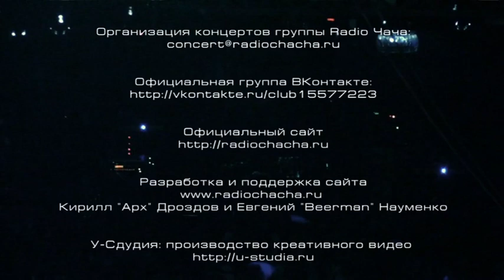Radio Чача - "Первый Концерт" (Москва, Клуб "Точка", 17.04.2010)